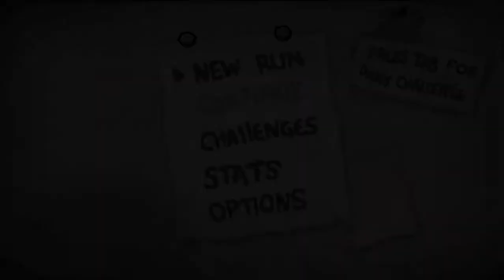BOI: Afterbirth Ep. 15 LETS DO THIS